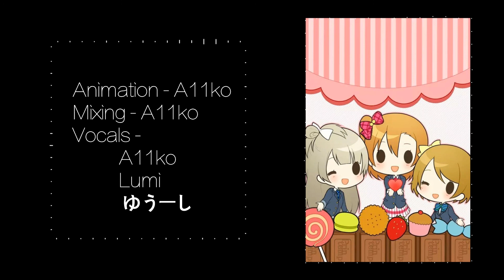『T.R.T』 Love Marginal『Printemps!』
This mix was finished like a month ago but Ii was lazy to do the animation, haha
Im addicted to this kind of animation now xD

Anwayyss, Enjoyyyy!

Credits to -
Owner of the instrumental/off vocal
Voices of T.R.T
A11ko for mixing, and animating

Program Used -
Adobe After Effects
Audacity
PhotoShop  CS6

Song: Love  Marginal
Original Aritst: Hanayo Koizumi, Honoka Kousaka, Kotori Minami
Vocal: A11ko, Lumi,  ゆうーし

P.S- Watch in HD desu!